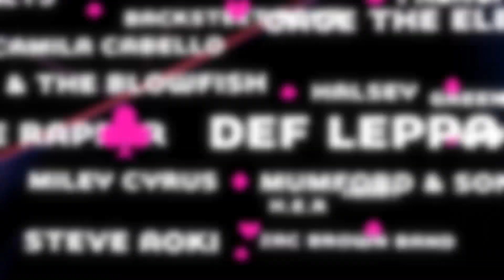Relive The Epic 2 Night 2019 iHeartRadio Music Festival On The CW!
Fans can relive all of the unforgettable performances and collaborations by tuning in to a two-night special on The CW Network tonight and tomorrow October 3rd at 8 p.m. ET/PT.